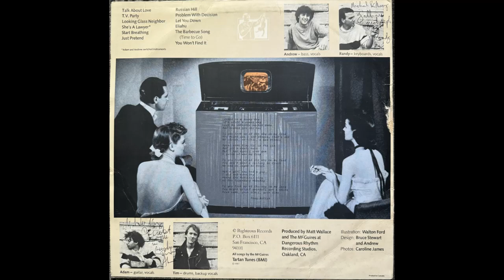TV Party - The Mcguires